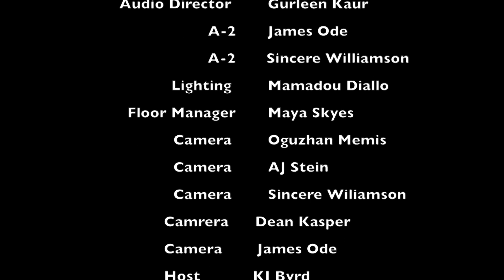"BT Live" - Sports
""BT Live" is Produced by the  BTHS TV/Media Production students